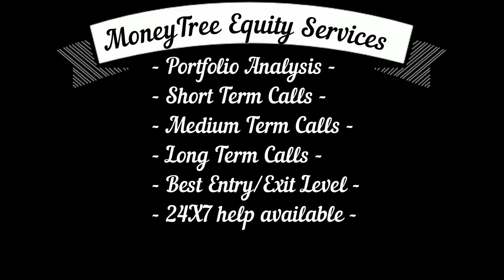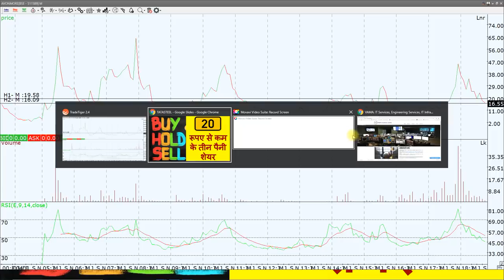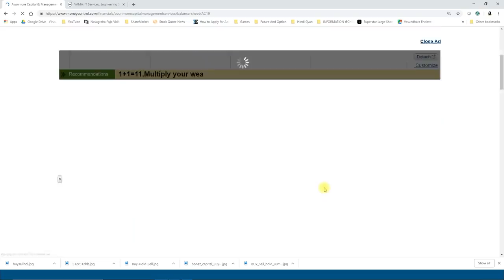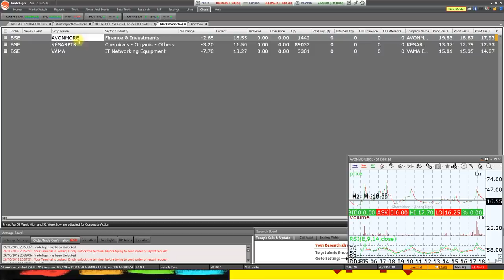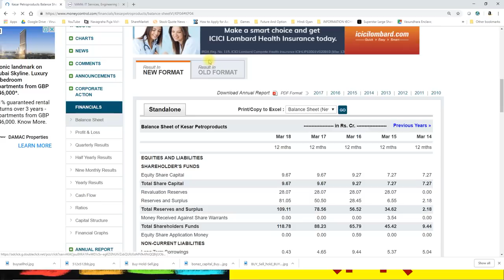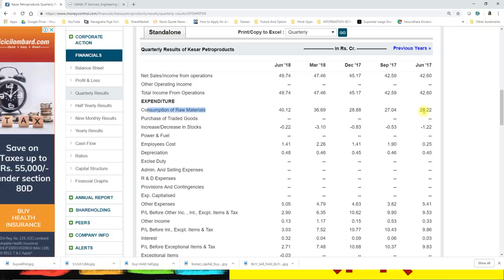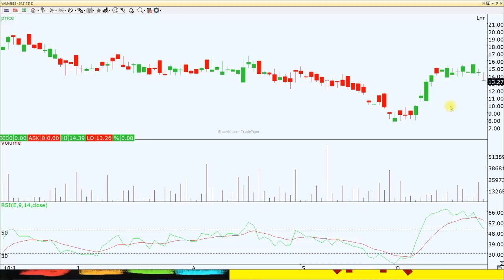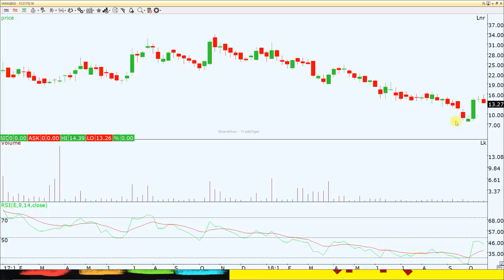२० रुपये से कम के इन तीन पैनी शेयर्स में रुकें या निकल जाएँ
२० रुपये से कम के इन तीन पैनी शेयर्स में रुकें या निकल जाएँ